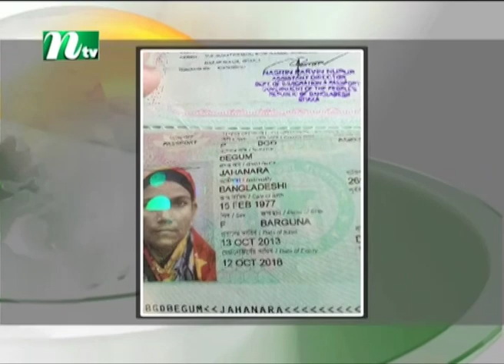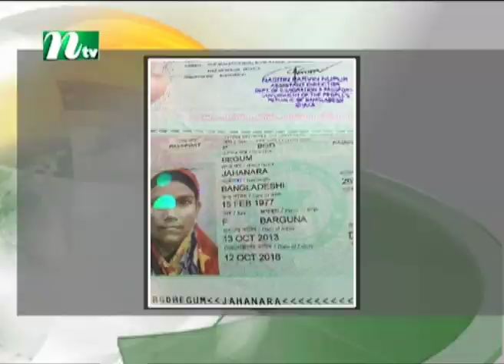লঞ্চ থেকে সন্তানকে বাঁচাতে প্রাণ দিলেন মা